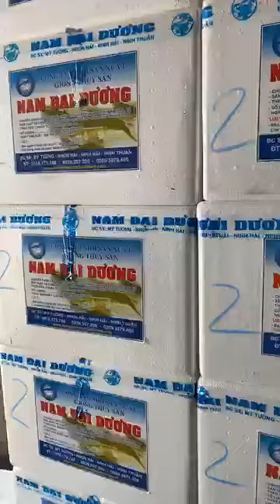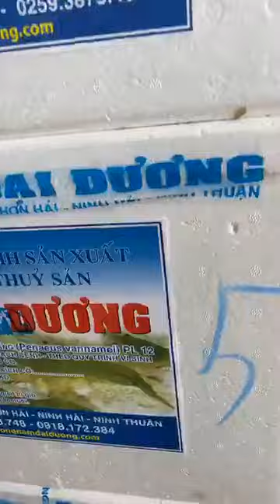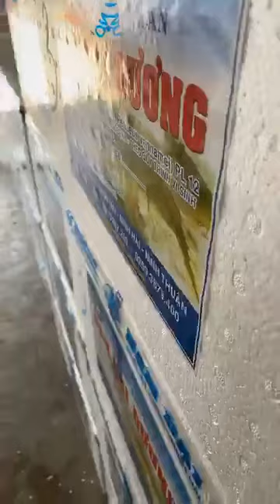XUẤT TÔM GIỐNG NAM ĐẠI DƯƠNG - TÔM XÉT NGHIỆM NUÔI CÔNG NGHIỆP NGÀY 28 /3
Ninh Thuận Với chiều dài bờ biển hơn 105 km, có đặc điểm khí hậu ít mưa nhiều nắng, nhiệt độ và độ mặn luôn cao và ổn định quanh năm, tỉnh Ninh Thuận có lợi thế về sản xuất giống tôm thẻ chân trắng và Tôm Sú . Hằng năm sản xuất trên 50 tỷ con giống, đáp ứng khoảng 60% nhu cầu nuôi cả nước.
Nam Đại Dương Thấy Được sự bất thiết đó nên đã mạnh đầu thư nguồn con giống bố mẹ được nhập từ Mỹ về việt nam để sản xuất nhằm tạo ra con giống chất tốt nhất , dài đòn , đề kháng mạnh nhằm giúp người nuôi tôm cả nước gặt hái được nhiều thành công .
Các Bạn quan tâm về con giống muốn trao đổi trực tiếp với công ty xin hãy liên hệ qua số máy  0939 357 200 để được trao đổi trực tiếp nhé .
Xin cảm ơn ! mong được hợp tác với người nuôi tôm trên cả nước Việt Nam Thân Yêu
TÔM GIỐNG NAM ĐẠI DƯƠNG
📌 Địa chỉ công ty : Mỹ Tường - Nhơn Hải - Ninh Hải - Ninh Thuận